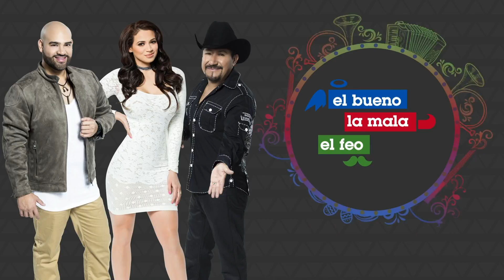¿Puede la cerveza ayudar a hidratarte?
Un estudio indica que esta bebida preferida por muchos a la hora de refrescarse, podría ayudar a una buena hidratación sobre todo si no contiene alcohol.